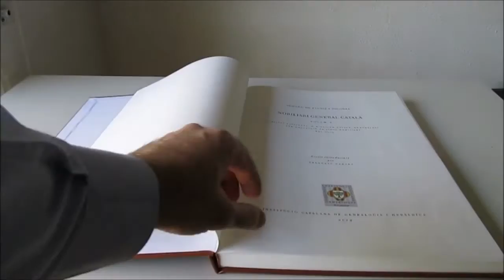-- ICGenHer -- Institució Catalana de Genealogia i Heràldica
Els objectius de la Institució són sensibilitzar el nostre poble envers les disciplines de la genealogia, l’heràldica, la vexil·lologia, la sigil·lografia, la isingniaria, la nobiliària i tota matèria vinculada amb l’Emblemàtica general i els grups humans que n’han fet ús. Promoure, fomentar i dignificar les disciplines per tal que llur estudi sigui considerat com una part de la cultura popular.